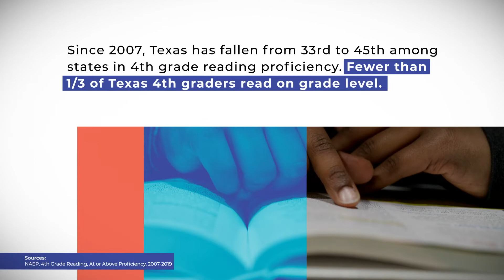FAST FACTS: K-12 Education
At Texas 2036, we believe in the power of Texans to come together and make a difference.

It all starts with knowing the facts about what will make Texas the best place to live and work for years to come.

We created this FAST FACTS video series to connect Texans with sourced, factual information across 15 important topic areas.

In 30 seconds, each video provides important information, so we can have solutions-oriented discussions about our future.

Make sure to join this important conversation by telling us which issues are most important to you